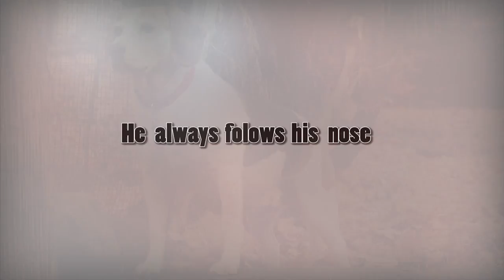Bailey the Beagle